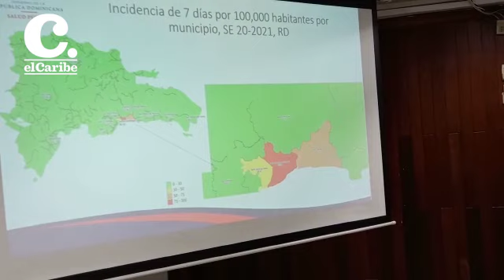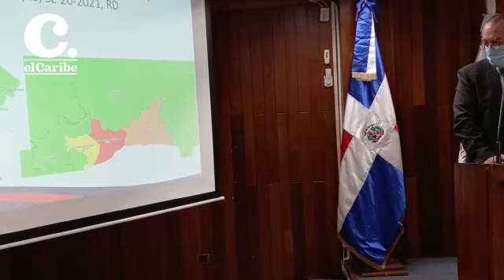Villa Mella y Cristo Rey entre los sectores con mayor número de casos de covid-19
En rueda de prensa, el titular de la Dirección General de Epidemiología (Digepi), Ronald Skewes, señaló a los Guaricano, Sabana Perdida, Villa Mella, Cristo Rey y Altos de Arroyo Hondo, como los sectores que tienen más personas infectadas por la covid-19.